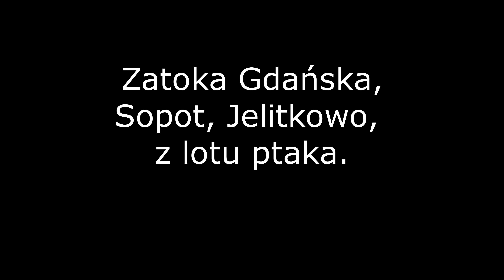Zatoka Gdańska, Sopot, Jelitkowo z lotu ptaka